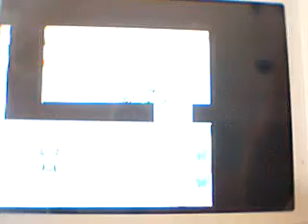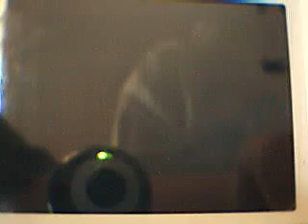PKMN Heart Gold/Soul Silver adventure part 43:Let's Finish with the Team Rocket Commanders 1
Welcome to adrianstiles' Pokemon Heart Gold and Soul Silver adventure in Japanese Version.
This is the 43rd video of a continous series of videos.
1st part of the final battles VS Team Rocket.In this part,I defeat Lance and Athena (these are their names in Japanese).I was lucky and strong to win these battles but I lose my Gizamimi Pichu.
In next episode,Lambda.

Bienvenidos a la aventura de Pokémon Heart Gold y Soul Silver de adrianstiles en version Japonesa.
Este es el 43er video de una continua serie de videos.
1ª parte de las batalla finales contra el Team Rocket.En esta parte derroto a Lance y Athena (estos son sus nombres en Japonés).Tuve suerte y fuerza para ganar estos combates pero perdí a mi Pichu de la Oreja Despeinada.
En el próximo episodio,Lambda.